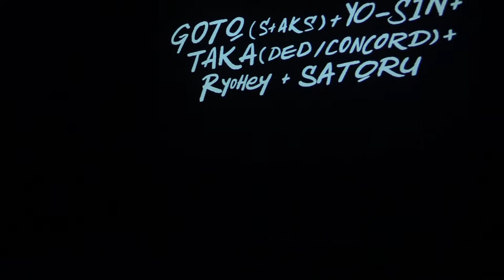GOTO + YO-SIN + TAKA + Ryohey + SATORU @ EAST SIDE PARTY 2018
EAST SIDE PARTY 2018

GOTO (S+AKS) + YO-SIN + TAKA (DED/CONCORD) + Ryohey + SATORU

at CLUB CITTA’, kanagawa, japan
Saturday, December 1st, 2018